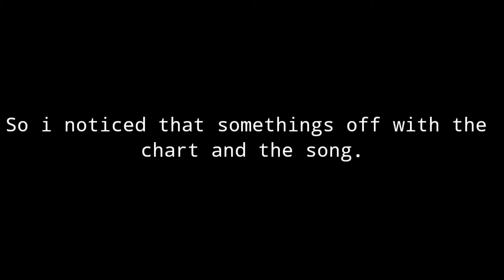Playing Whitty mod with hands (read description...)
as promised i played the whitty mod and my hands are still good.

 before watching this one.

sorry for the long wait all the reasons are said in the vid

i you want to be featured in QnA special all you have to do is go in the comments and type "QnA: blah blah blah (your question)."